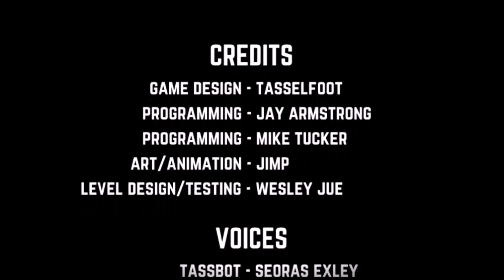BACK TO BACK! - Give Up 2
Back to Back Episodes of Give Up! Also This Vid Was 1:15 Long Before I Edited It!